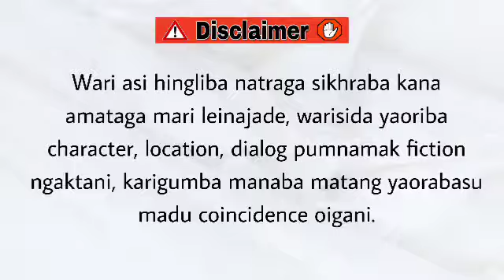Meehatpi Nungsibi (24) / Trust God's plan because he knows best.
Meehatpi Nungsibi

Chapter 23

Author - Memorita Waikhom